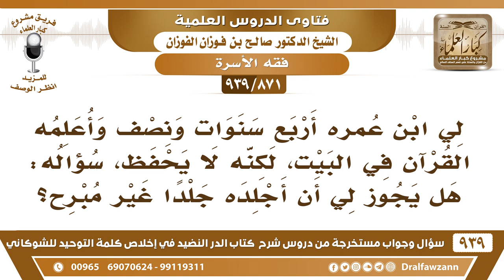[871 -939] ابني عمره أربع سنوات ونصف، هل لي أن أجلده جلدا غير مبرح إذا لم يحفظ سور القرآن؟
-[871 -939] السؤال: لي ابنٌ عمره أربع سنوات ونصف وأعلمه القرآن في البيت، لكنه لا يحفظ، سؤاله: هل يجوز لي أن أجلده جلدا غير مبرح؟
الجواب: أربع سنوات هذا ما يعرف التعليم لكن إذا بلغ سن التمييز يعني سبع سنوات علِّمه أما أربع سنوات ونصف أو أربع سنوات هذا تعذيب له ولا يستفيد.
للاشتراك في قناة الشيخ صالح الفوزان

للاستفسار والإقتراحات والدعم
رئيس الفريق
لمشروع كبار العلماء